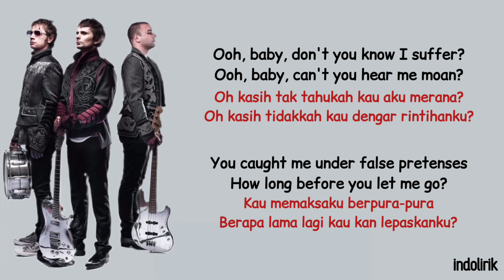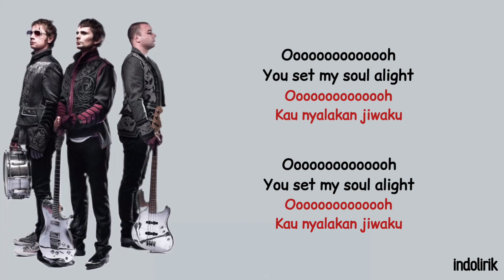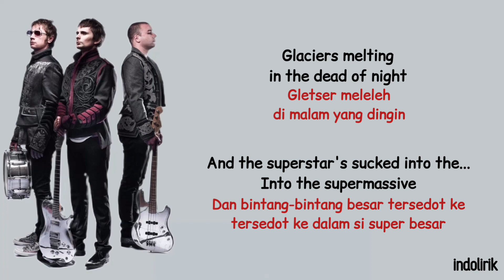Muse - Supermassive Black Hole